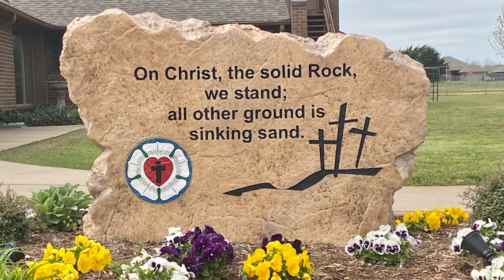Text-to-Give!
We are excited to announce our new text-to-give option! Watch the video to find out more!